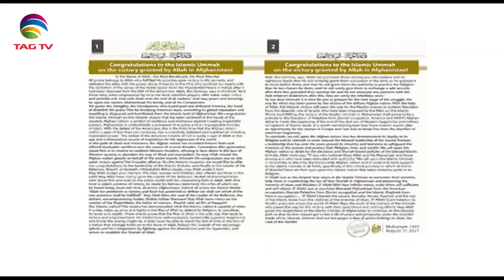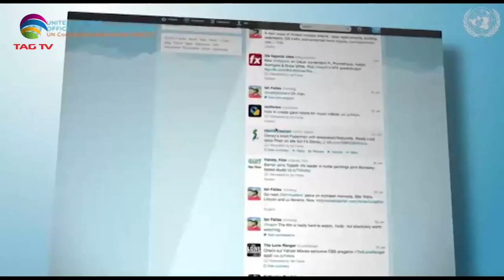Terrorism Issues in South Asia Newsweek Sep 05, 2021- Special News Bulletin-Courtesy: ANI